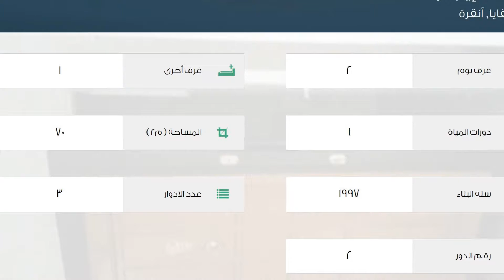شقة للإيجار في شارع دوملوبنار كاديسي, تشانقايا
تفاصيل العرض:-

رقم: 2188717

ميزات:-

2 الغرف, 1 غرف أخرى, 1 عدد دورات المياه, 3 عدد الأدوار, 2 رقم الدور, 1997 سنة البناء, غاز, سكني, صالة